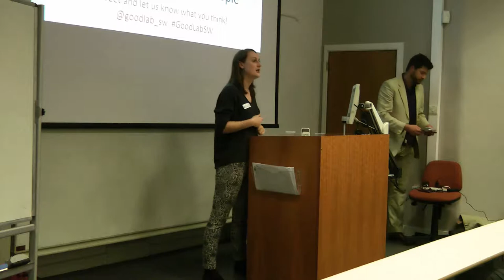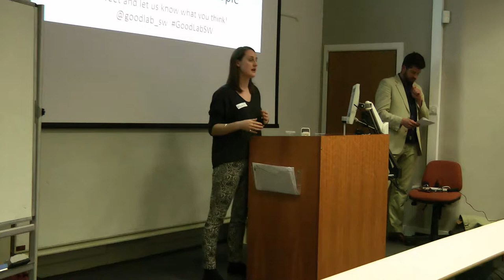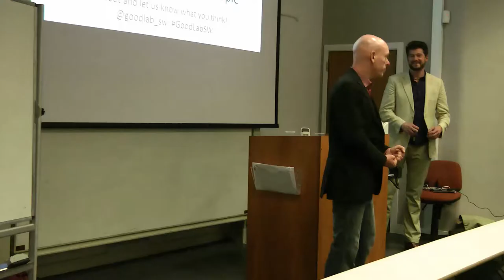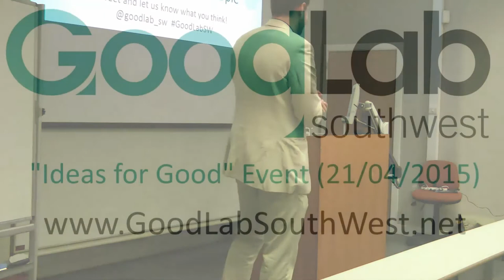Part 2 of Goodlab "Ideas for Good – Young People and Education"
Recording of second session of this event held on April 21st at Bristol University Graduate School of Education.

* Building partnerships between Higher Education Institutions and organisations working in education, children and young people.
* Creating mutual benefit, fostering innovation and supporting positive social change.

The first event of a themed mini-series from Goodlab Southwest – a University of the West of England and University of Bristol partnership project.

Through leading examples of cross sector research projects this event outlined the funding available to resource new research, offer insights into forming successful partnerships and create an exchange of ideas with new partners.